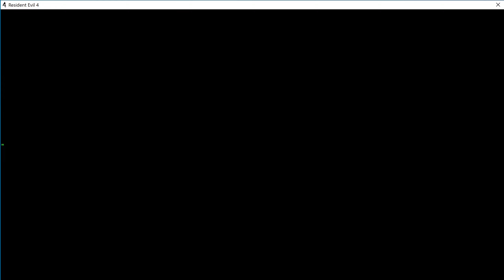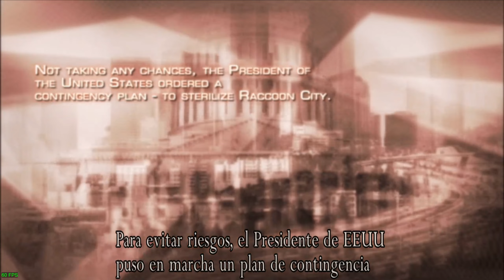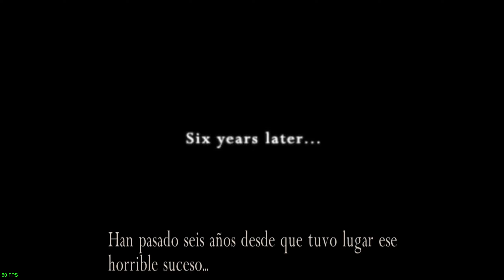Resident Evil 4 HD Steam - Parte: XX -